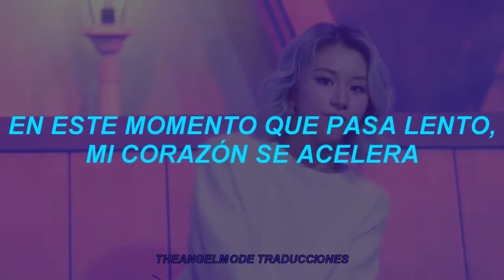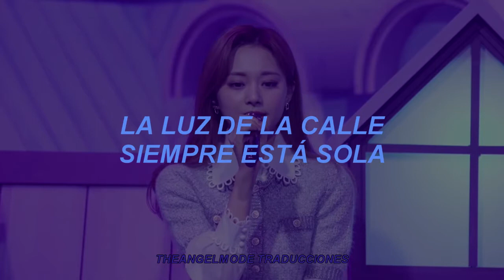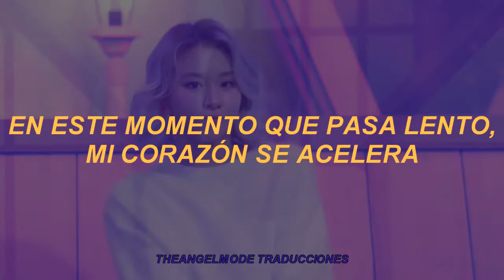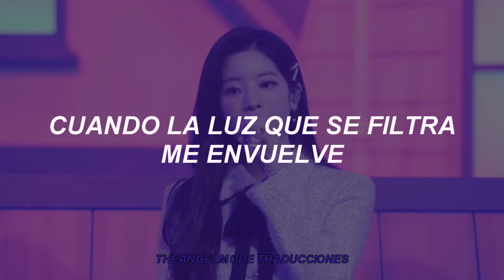TWICE - SAY SOMETHING | Sub Español (Color Coded)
Say Something es una canción de amor que nos cuenta como unos supuestos amantes se encuentran por la madrugada en la ciudad.

*Cuando dicen di algo, puede referirse a que esperan que su amante se confiese o a que ellas mismas se expresen o salgan del estado de deslumbramiento cuando se ven.

Momo tocando el saxo al final es mi mood cuando llega esa parte.